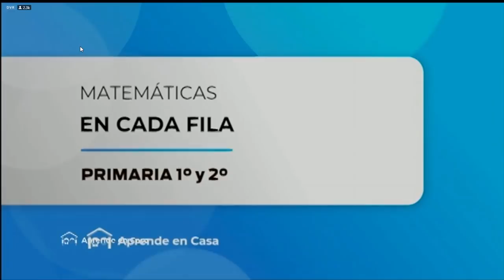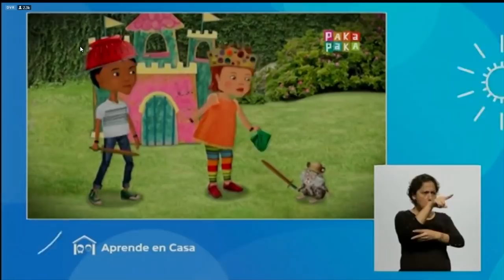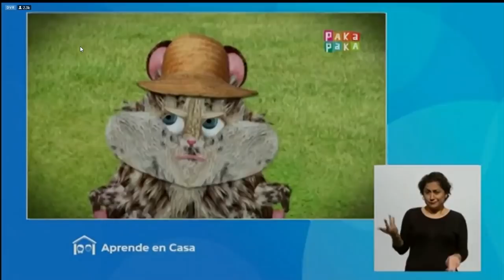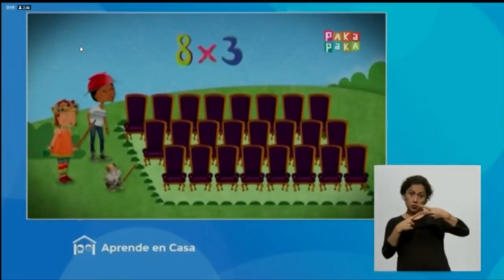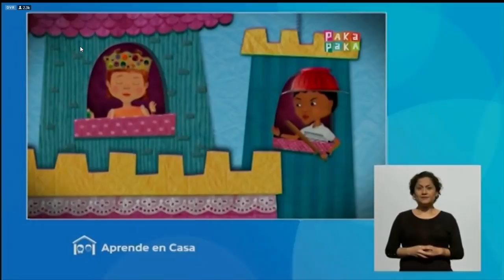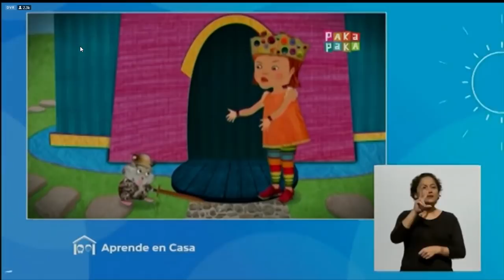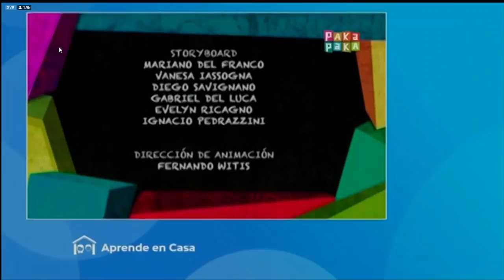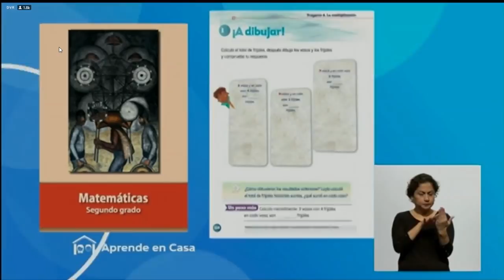En cada fila "Aprende en casa" 1 y 2 de primaria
Videos de 1 y 2 de primaria, contestar las preguntas de final de cada video y guardar en su carpeta de evidencias